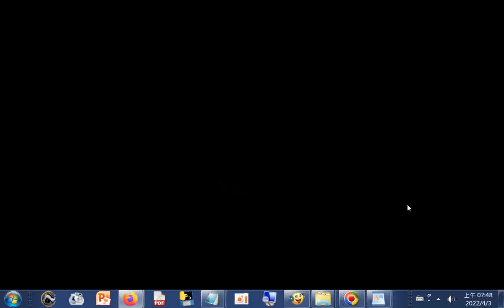四書蕅益解(四書會通佛法)(佛經十大專集使用 Balabolka程式逐字唸，部分破音字讀音有誤，請見諒)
周易禪解02--有聲書(（乾下　離上）02(九三現行天道. 終)+瀏覽(周易禪解序. 下經之一（艮下　兌上）01)_202204錄製
周易禪解03瀏覽(下經之一（艮下兌上）02...（坎下震上）01)(附註--周易禪解十卷連圈計字十一萬五千四百十八個又加刻卦象工十八個由願款支付刻資洋二百六十圓四角 民國四年夏六月金陵刻經處識))
筆者附錄: 現今道劫並降，揚道於世化劫殃，有求孔孟聖道三寶心法就不枉費今生來世間。世間財世間用--生不帶來，死不帶去，或是給以後不相識的人用，但是得三寶心法卻能帶著走，在世能逢凶化吉、躲劫避難、改變命運，壽終能超生了死，離苦得樂，智者切莫入寶山而空手回。